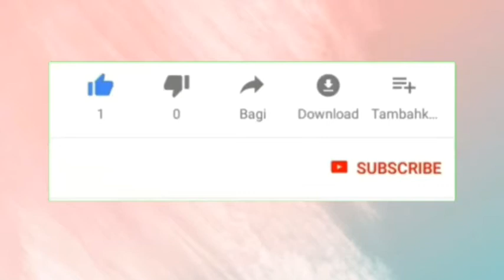Gemesnyaa Sholihnya Umma 😘🤗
Kebahagiaan umma & ayah 😘🤗